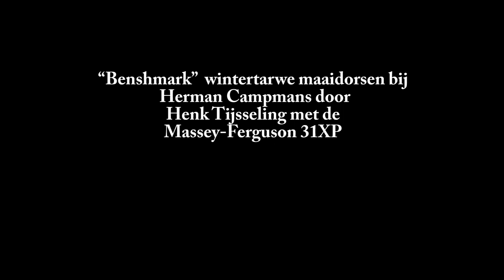“Benchmark” dorsen, Herman Campmans Dronten , Henk Tijsseling, Massey-Ferguson 31XP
“Benchmark” wintertarwe maaidorsen bij Herman Campmans Dronten door Henk Tijsseling met de Massey-Ferguson 31XP. film Jan Rijpma ©.